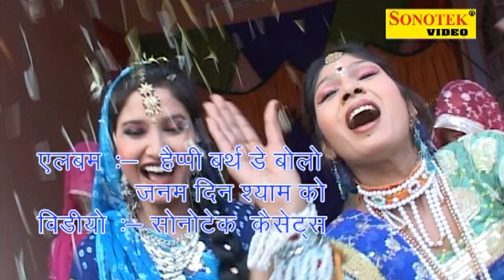Krishan Bhajan- JANME YASUDA KE NANDLAL | HAPPY BIRTDAY KANHYA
Singer-RAMDHAN GUJJAR, NILAM YADAV
Album- HAPPY BIRTDAY KANHYA